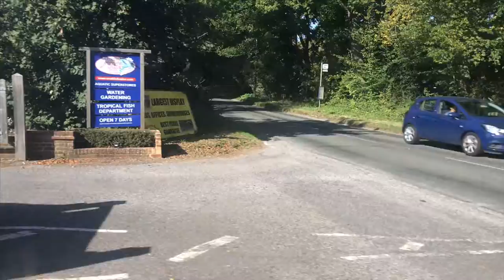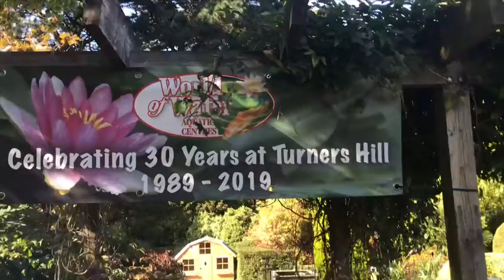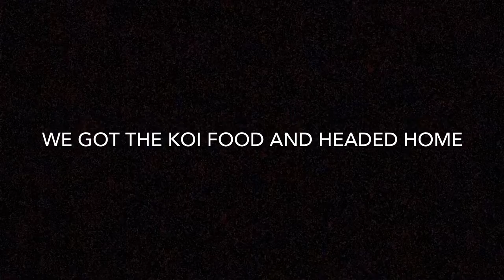Exploring...WORLD OF WATER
Hi guys we explored world of water today and found some monster fish !! Stayed tuned for the extra treat at the end and I hope you enjoy the predatory fish we also found there 😱.